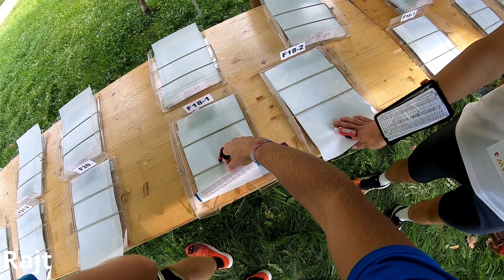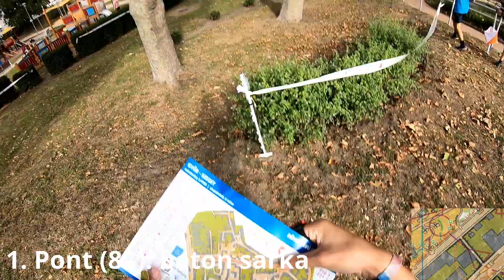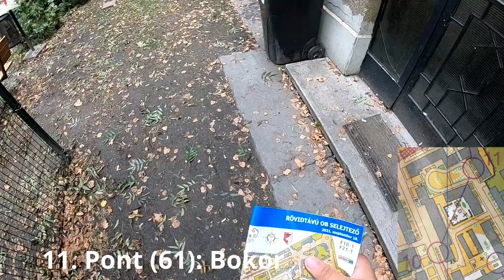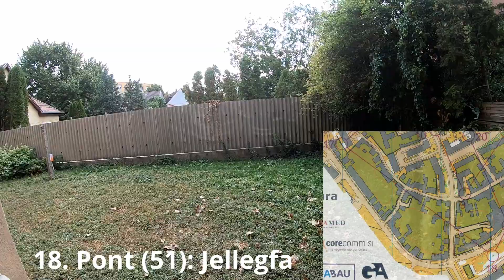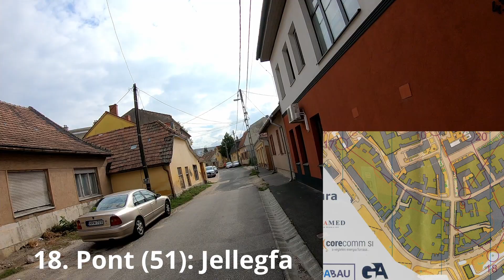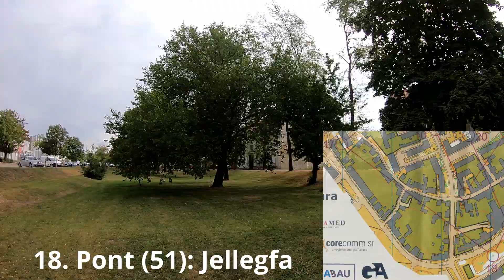ROB Selejtező F18-1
(tájfutó) Rövidtávú Országos Bajnokság F18 1. csoport